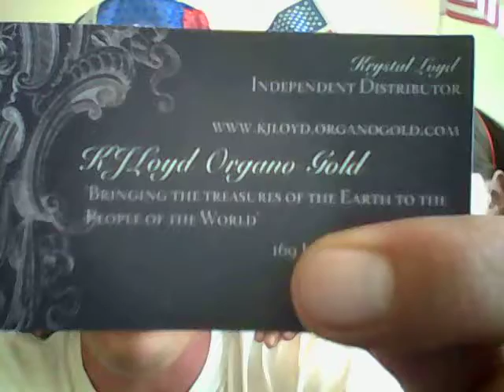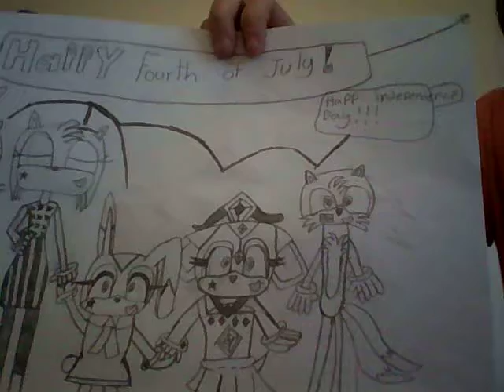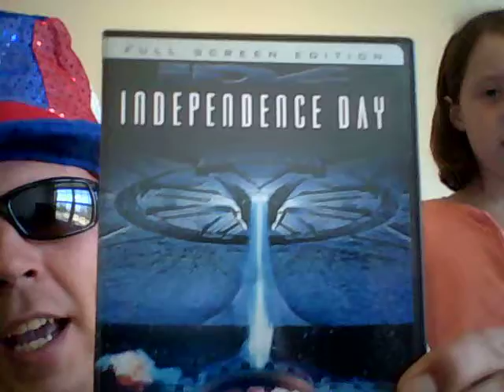Beer And Song Of The Day July 4, 2012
Today's Beer Of The Day is Twilight Summer Ale @ 5% ABV by Deschutes Brewery from Bend, Oregon. Today's Song Of The Day is the timeless classic The Washington Post March (lyrics) by John Philip Sousa With The United States Marine Band from 1890. That date is NOT a typo! Birthday shout outs go to my good friends Jim (milestone), Ben, Travis (milestone), George, Anjelica, Melodie, Brooke, and Jamie (milestone). Additional shout outs go to my good friends C.J. and Justin. Happy Fourth of July everyone! Hope it's been a wicked awesome night/day! This show rocked it hard and we had Delilah AND her friends for support. Enjoy!